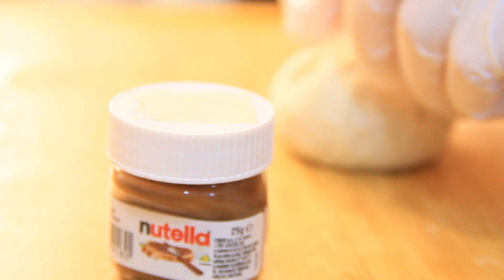فطائر محشية 👌من الذ واطيب واروع الفطائر بعجينة قطنية|ريحتها طالعة من البيت👍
فطائر محشية 👌من الذ واطيب واروع الفطائر بعجينة قطنية وطريقة التشكيل مميزة👍
المقادير:
4 اكواب طحين

كوب و نصف حليب دافي
ملعقة طعام سكر
ملعقة طعام خميرة فورية
ملعقة كوب ممسوحة ملح
ثلث كوب زيت
 الحشوات:
1_لحم مثروم
بصل مفروم ناعم
طماطة
2 _نوتيلا
3_فطر /فلفل الوان/جبن موزريلا